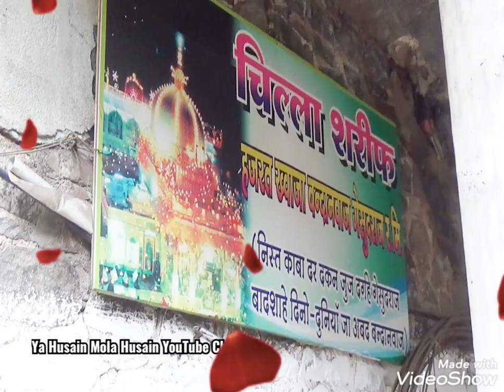Ichalkaranji Moharram 2020 : Part 49 : Hazart Sayyada Ma Fatima bibi Alam sharif : Gandhi Chouk